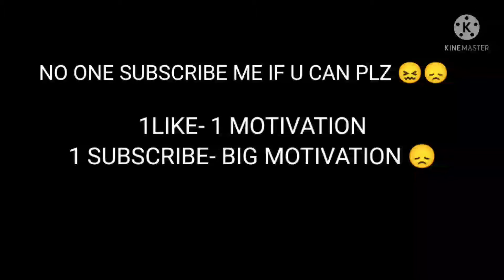I AM NONSTOP❤ REDMI NOTE 9 PRO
DPI  987